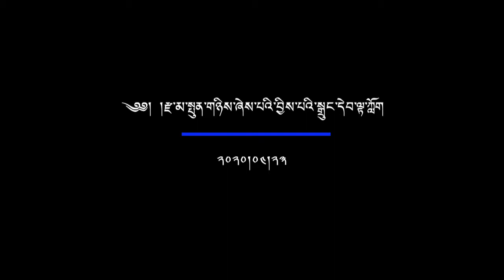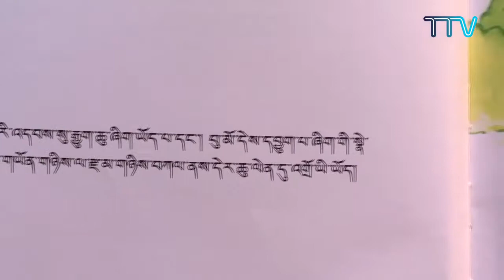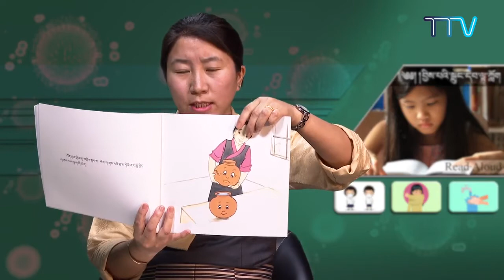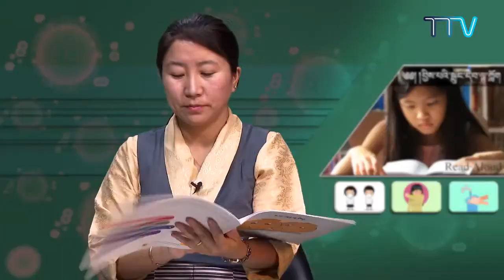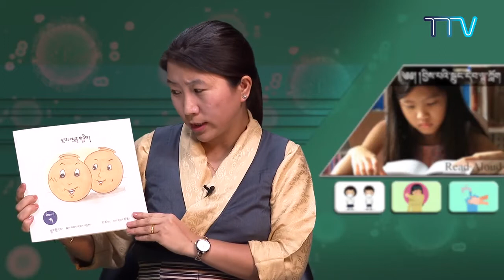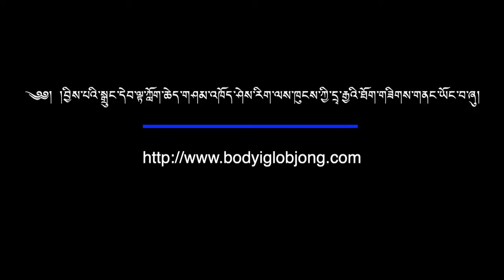བྱིས་སྒྲུང་ལྟ་ཀློག རྫ་མ་སྤུན་གཉིས།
ངོ་སྤྲོད། ཕྱི་ལོ་ ༢༠༡༩ ཟླ་ ༡༢ ནང་རྒྱ་ནག་ཝུ་ཧན་ནས་ཁྱབ་གདལ་བྱུང་བའི་ཏོག་དབྱིབས་གཉན་རིམས་༡༩ (COVID-19) རྐྱེན་པས་རྒྱ་གར་གཞུང་གིས་སྔོན་འགོག་ཆེད་སྒོ་རྒྱ་བསྡམས་པའི་བཀའ་རྒྱའི་འོག་སློབ་གྲྭ་ཚུགས་མ་ཐུབ་པར་བརྟེན། ཤེས་རིག་ལས་ཁུངས་ཀྱིས་གོ་སྒྲིག་འོག་བྱིས་པའི་སྒྲུང་དེབ་ལྟ་ཀློག་འདི་ཕྱི་དྲིལ་ལས་ཁུངས་ཀྱི་བོད་ཀྱི་སྒྲ་བརྙན་ཚན་པས་བཟོ་སྒྲིག་གིས་རྒྱང་སྲིང་བྱས་པ་ཞིག་ཡིན།
ཀློག་མཁན། ཤེས་རིག་ལས་ཁུངས་ཀྱི་བྱིས་པའི་ཀློག་རྩལ་རྒྱུས་སྟོན་པ་བསོད་ནམས་གངས་བཟང་ལགས་ཡིན།